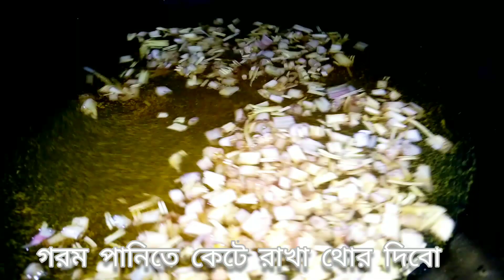কলার মোচা/কলার থোর রেসিপি|| Kolar Thor Recipe.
How To Make Banana Thor/Mocha/Flowers Recipe In Bengali.
Banana Thor/Mocha ➖ Know About Ingredients Method Of Preparation,Tips And More.

 Ingredients
Banana Flowers/Mocha/Thor
Egg
Onion
Dry Chili
Oil
Salt
Red Chili
Turmeric Powder
Coriander Powder
Cumin Powder